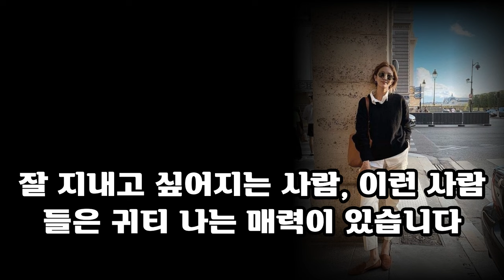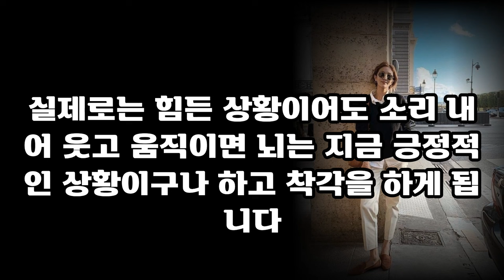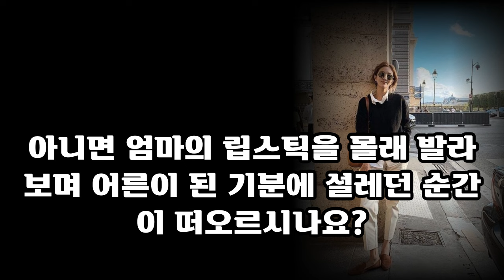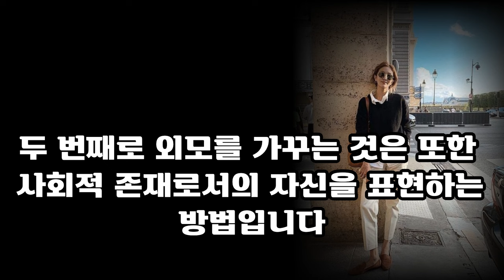귀티나는 98%는 이런사람이다 공자명언ㅣ인생철학ㅣ잘때틀어놓는명언ㅣ지혜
이 영상을 통해 여러분은 귀티나는 사람의 특징을알아보고
자신의 생각과 행동이 어떠했는지 돌아보며
어떻게 다른 사람들에게 영향력 있는 말을 전달할 수 있는지에 대한 통찰을 얻을 수 있습니다.

그럼 지금부터 공자의 명언을 함께 살펴보며,
귀티나는사람의 특성에 대해 알아보는 시간을 가져볼까요?
여러분의 인생에 조금이나마 도움이 되는 지혜를 전달하고자 합니다.

여러분의 생각을 댓글로 남겨주세요